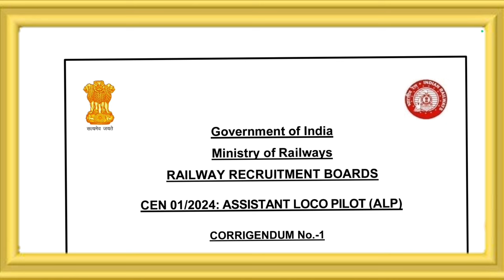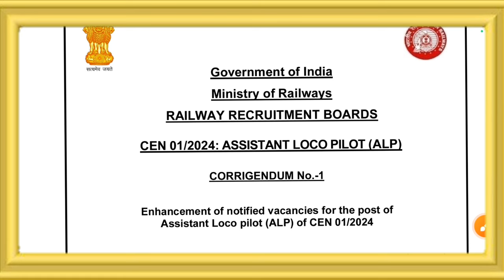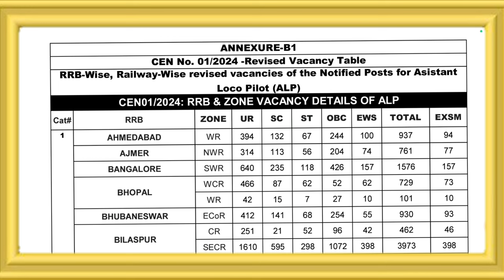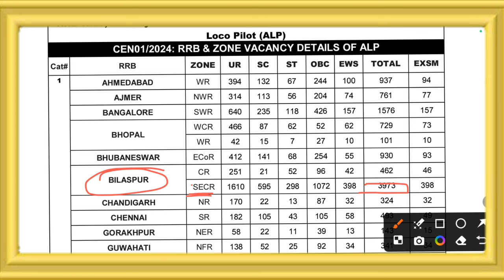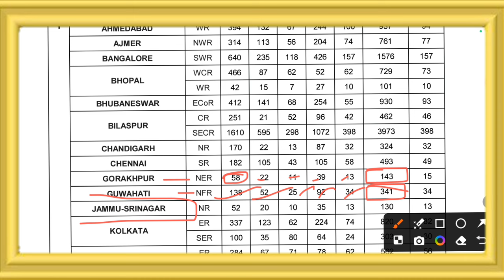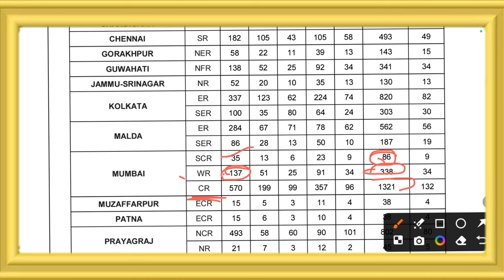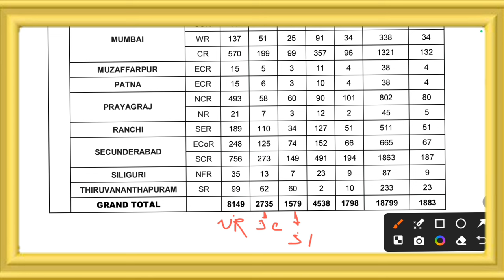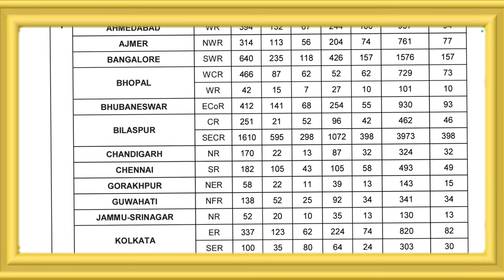RRB ALP भर्ती बड़ी खुशखबरी Vacancy Increase सभी 21 RRB ZONE का जारी 😲 REVISED VACANCY OUT🔥